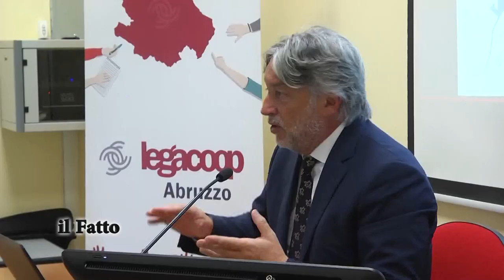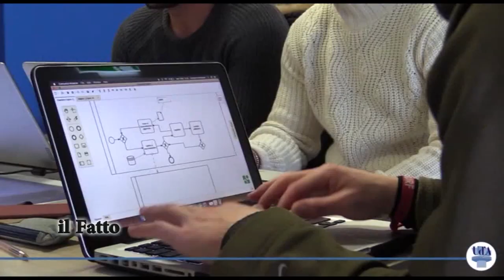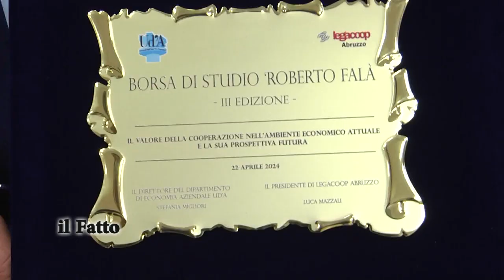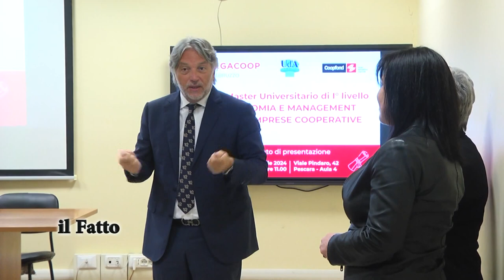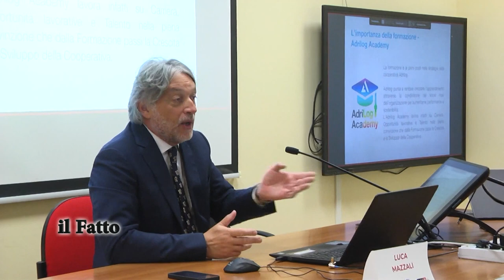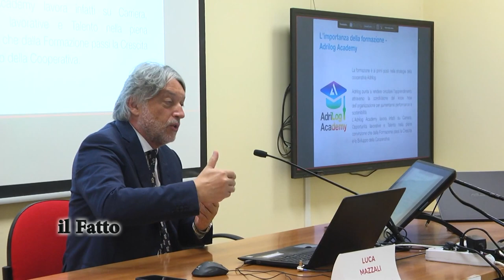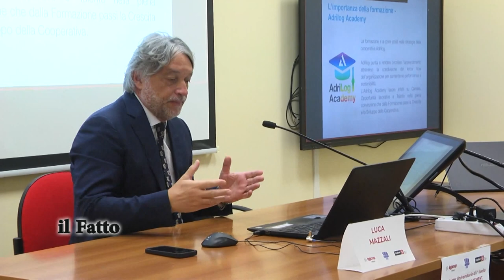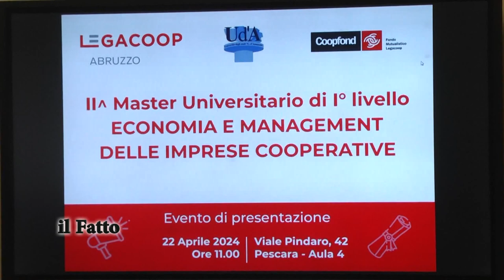IL FATTO Pescara, presentato un Master di I livello per i futuri manager delle imprese cooperative